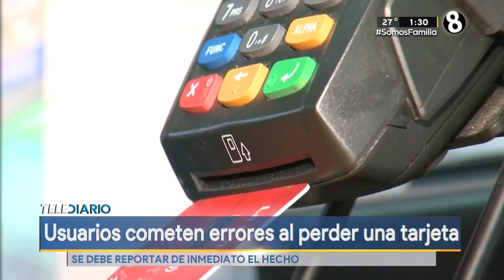Evite estos errores al perder una tarjeta de crédito o débito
Bancos pueden durar varias horas para bloquear la cuenta.